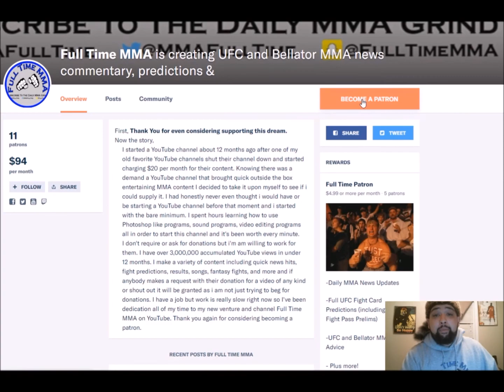Al Iaquinta Calls Fake News on Justin Gaethje Fight at UFC Lincoln